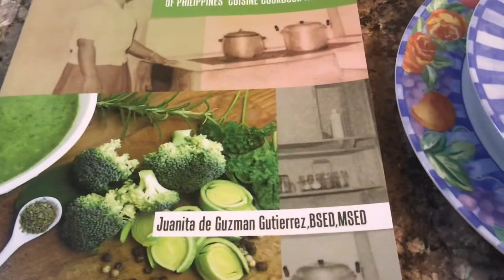Yum, “MOM-IN-CHEF, NANAY NENE TEODORA OF PHILIPPINES CUISINE,”by Juanita Gutierrez,BSED, MSED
Delicious and very popular Philippines’ delicacy, chicken caldereta or menudo stew and more delicious foods recipes are in this delightful cookbook, “MOM-IN-CHEF, NANAY NENE TEODORA OF PHILIPPINES CUISINES COOKBOOK RECIPES,” by Juanita de Guzman Gutierrez m BSED, MSED, Fordham University, New York City, USA containing all of my beloved mother, Mrs. Teodora Navarro de Guzman Gutierrez’ secret tips and great cooking legacy. My beloved mother was the first woman elected public official in our hometown in the Philippines and my beloved father, Mr. Jamito Javier Gutierrez, was twice elected Town Mayor also of our hometown after retirement as a stenographer in the USA Airport. This beautiful cookbook is now available at Amazon, Xlibris, all bookstores worldwide and at Author Central
To promote more empowering good books for Humanity.
Thank you very much. Salamat po. Namaste 🙏
Happy cooking and dining 😍